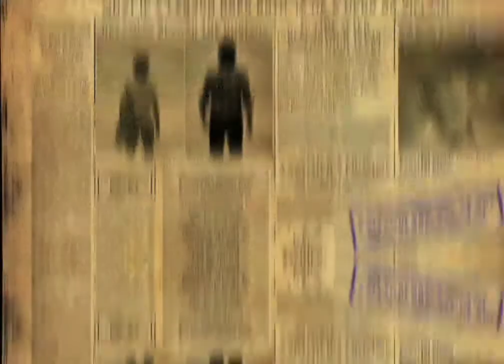KGF NEW POSTERS 🔥